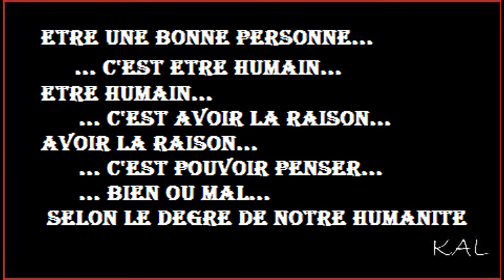lOS ANGELES USA Fusillade en DIRECT